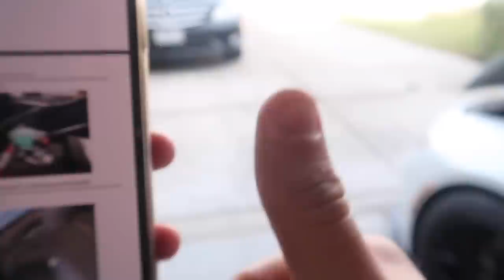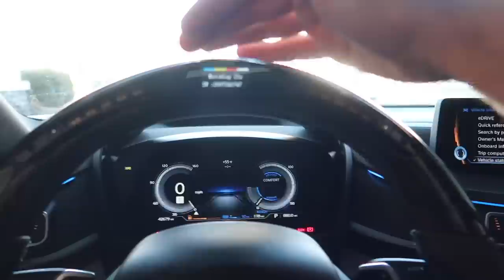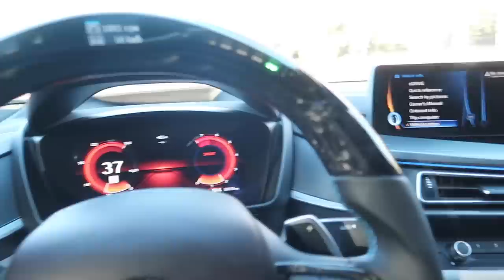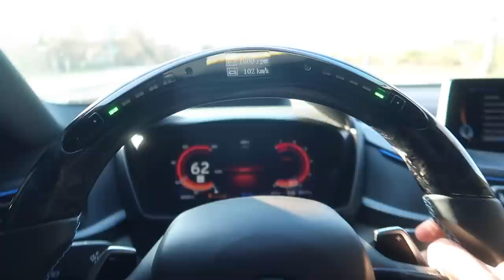MY I8 GETS A CUSTOM 1 OF 1 WHEEL FROM AZA! (SHIFTING LIGHTS!)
2000 LIKES FOR THE NEW HOME VIDEO!

MW 435I MOD LIST:
KiesMotorsports (NOUR5)
BurgerTuning
FCP EURO
AzaAutoWheel
Suvneer
Valvetronic (NOUR)
TireWheelZone